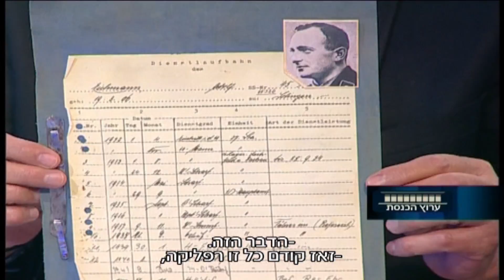ערוץ הכנסת - היו ימים עם אבנר אברהם 10.07.2018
אהרן ברנע מראיין את אבנר אברהם - לשעבר איש מוסד, אמן אוצר ומפיק סרטים